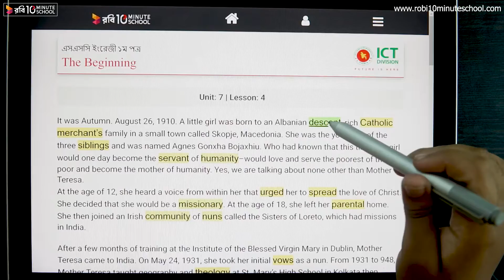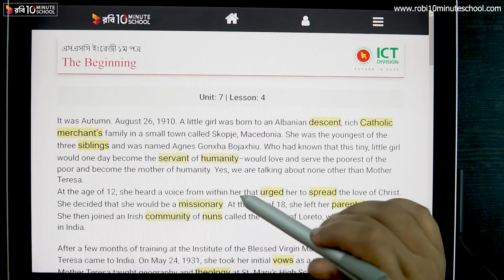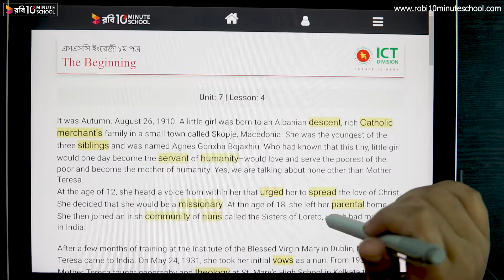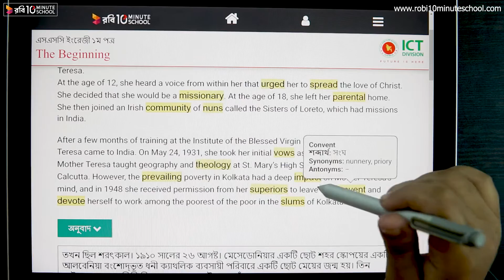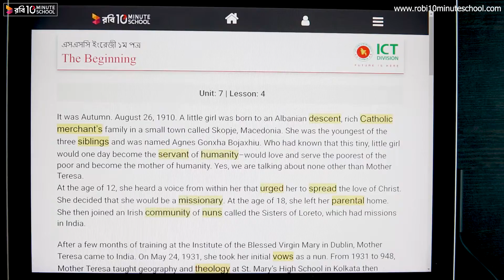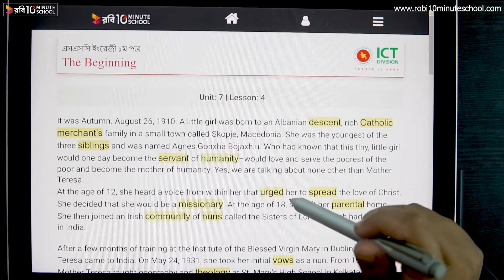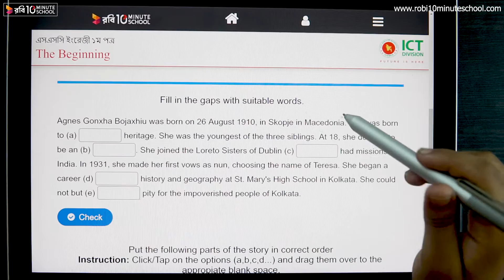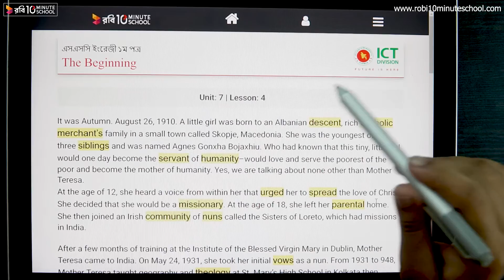07.04.01. Unit 07, Lesson 04 : People Who Stand Out - The Beginning [SSC]